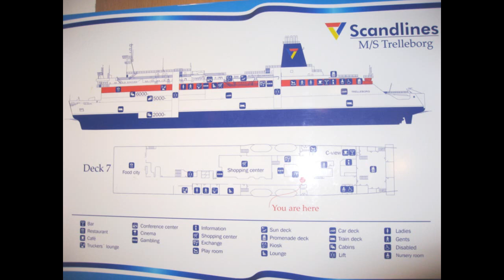Berlin Night Express - train rolling into a ship.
Train from Lund (swe) to Berlin (de) goes through Baltic sea in a ship. This was my first time sitting in a train which rolls into a ship, very exciting.

Harbor is Trelleborg in Sweden and after few hours sail we arrived Sassnitz harbor in Germany. While being on board the ship you can go to deck having a dinner, walking around or shopping, or you can stay in train sleeping. What a nice way to travel!

Juna nimeltä "Berlin Night Express" Etelä-Ruotsista Berliiniin kulkee osan matkasta laivassa. Videossa näkyy kun juna ajaa laivaan Trelleborgin satamassa Ruotsissa kesällä 2010. Hauska tapa matkustaa Saksaan, suosittelen kokeilemaan.